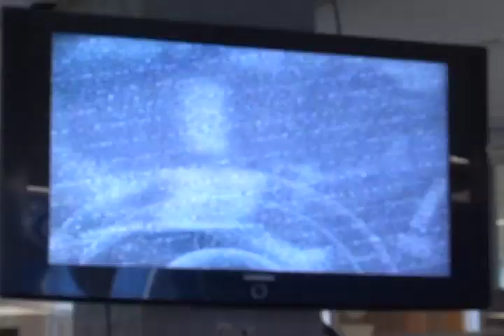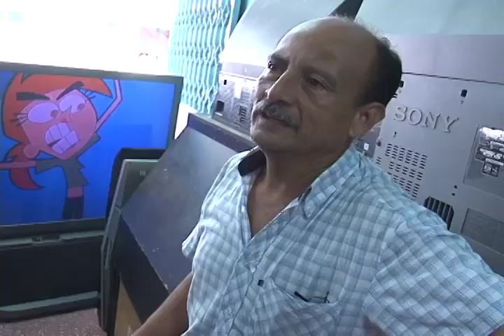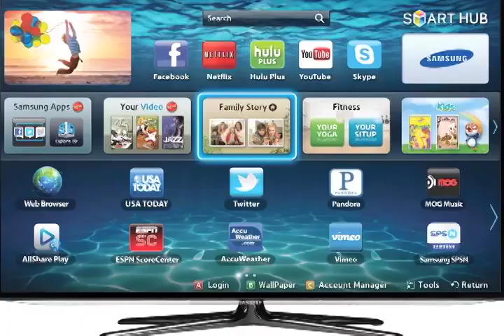Adiós a los televisores análogos...absténgase de adquirir equipos que en breve serán obsoletos.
Adiós a los televisores análogos... Si usted planea comprar una televisión en el "Buen Fin", absténgase de adquirir equipos que en breve serán obsoletos.

Según el INEGI, siete de cada 10 hogares de México siguen viendo sus programas favoritos de televisión de manera tradicional.

Es decir, 23 millones 732 mil 582 personas tienen en su casa un televisor de caja, y solo el 10 por ciento de los hogares en el país contaba con ambas tecnologías.

La Secretaría de Economía publicó el 14 de octubre de este año en el Diario Oficial la Norma 192 que prohíbe la venta de televisiones analógicas, la cual entrará en vigor en 60 días